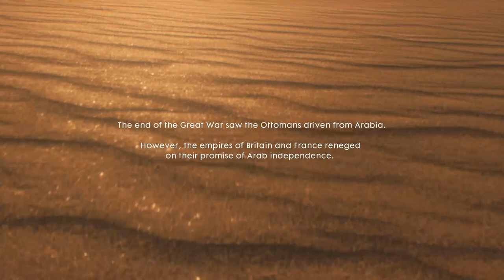Battlefield 1 Walkthrough Part 12 - ENDING (PC Ultra Let's Play Commentary)